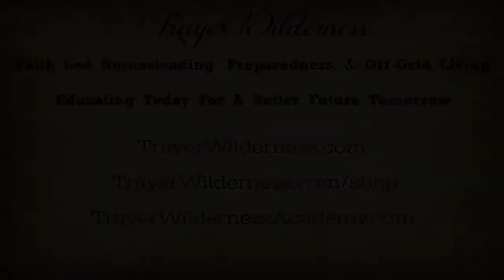New Beginnings - What Does It Look Like and What Does It Mean?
1.2.19 New Beginnings - What Does It Mean and What Does That Look Like?

In 2018 we learned to Live With Intention in other words by OUR TERMS!    Deciding what was most important to us and protecting this things making them non-negotiable on our schedules.  How did you do?

You’ve watched us persevere through a very rough spot - we grew tired and weary, but we never gave up and we never took our eyes off the prize - the good Lord.

One of the things that helped us greatly was holding onto his word.  Psalms 91 and Ephesians 6 quickly come to mind when I think back on our year.  One of the greatest blessings this year was the strength we found in our home and how strong the bond has gotten for the 3 of us.

Now having started 2019, what does that look like and how can we use what we have learned?

New Beginnings means that we NEVER give up...  The New Year brings a New Beginning, but we need to see the gift in EACH AND EVERY DAY!  A New Beginning!!

“But those who trust in the Lord will find new strength. They will soar high on wings like eagles. They will run and not grow weary. They will walk and not faint.”

“‘May the Lord bless you and protect you. May the Lord smile on you and be gracious to you. May the Lord show you his favor and give you his peace.’”

Resources
Amazon Resources